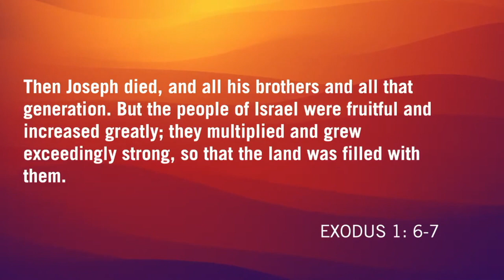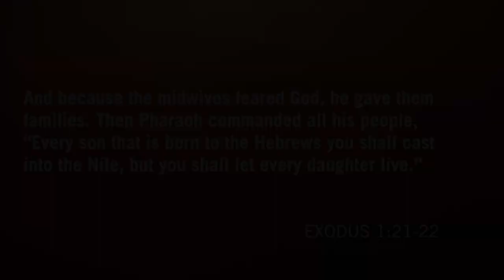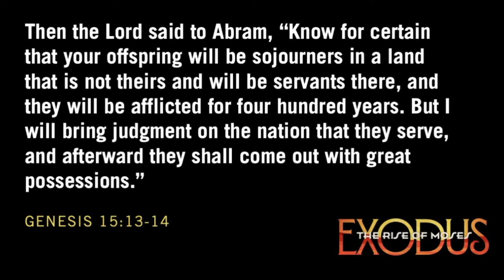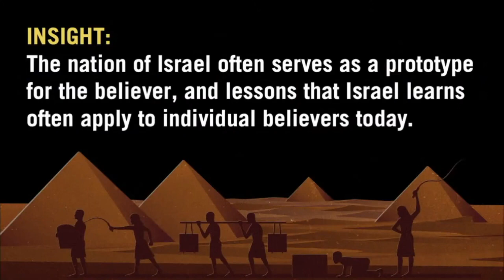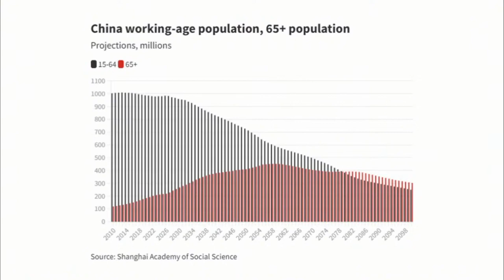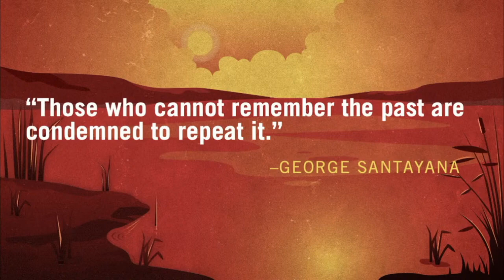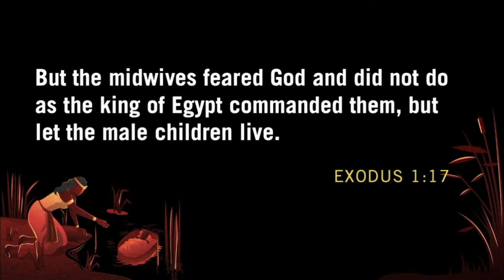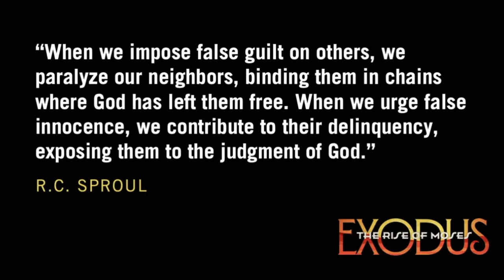Renew Sunday Message: Exodus - The Rise of Moses Week 1 / Pastor Bartley Sawatsky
This week, Pastor Bartley Sawatsky kicks off our new series Exodus: The Rise of Moses. The book of Exodus is foundational to the story of God's relationship with humanity. The pivotal events recorded in the second book of the Bible demonstrate God's great love for His people by rescuing them from slavery in Egypt, forming them into a nation and establishing a covenant with them. In the first 7 chapters we’ll see how God chose Moses – an abandoned child in a dangerous time who later commits murder as an adult – and redeemed his life to make him into Israel's great prophet, emancipator and leader.

We meet at 4:00 pm in person every Sunday afternoon at 7755 Tenth Line West, Mississauga. We'd love to meet you and invite you to join us there!

Our Renew Kids program for elementary school and junior high students provides biblical and spiritual foundations using interactive learning, stories, videos, drama, games and crafts.